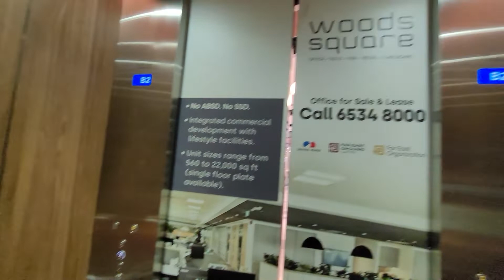Woods Square, Woodlands || Schindler 5500 Elevator